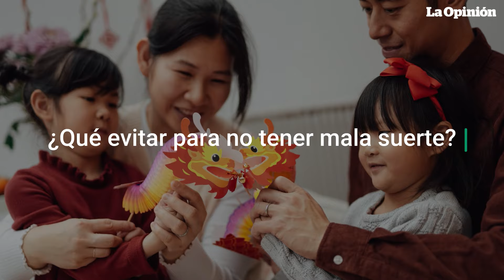No hagas esto o tendrás mala suerte en el Año Nuevo Chino 2024 | La Opinión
Según la mitología y la astrología chinas, el año del dragón de madera dará inicio este 10 de febrero de 2024 y finalizará el 28 de enero de 2025. Al igual que en el mundo occidental, en oriente poseen costumbres para atraer lo mejor del ciclo que está por comenzar. Aquí te contamos qué evitar para no tener mala suerte, qué hacer para tener buena suerte y cuáles son los objetos de Feng-Shui para contrarrestar la mala suerte en 2024.